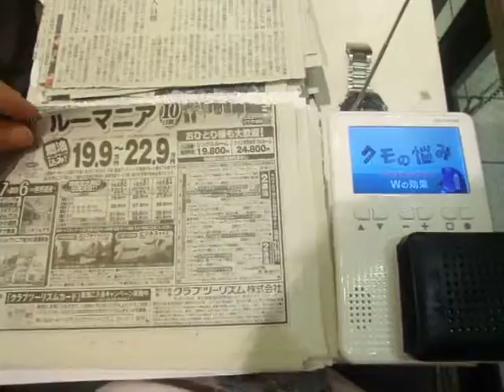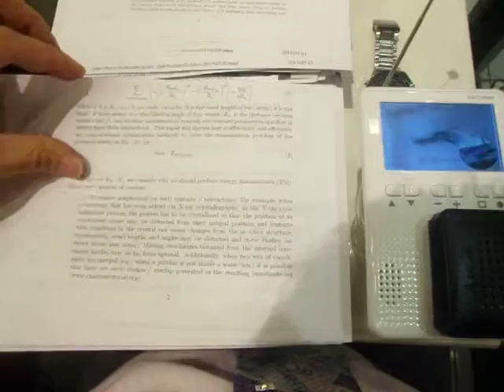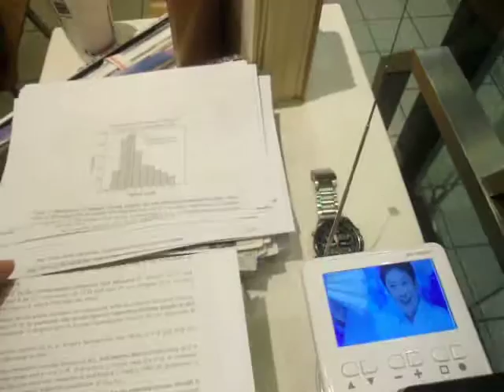GEDC4524 2015.07.11 nikkei comyunicatio arXiv Quantumbio はとむぎ化粧水 マツモトキヨシ at ikebukuro